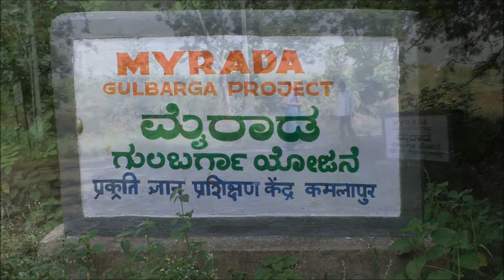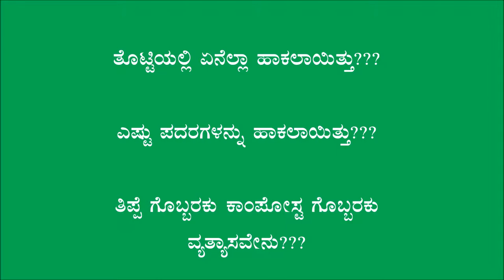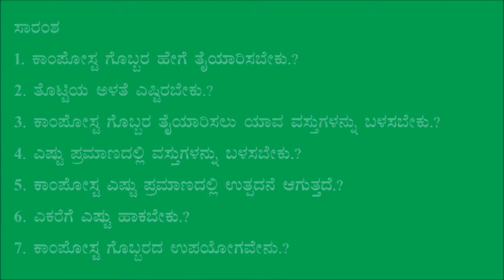Gulbarga_Putty compost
This video was produced in Gulbarga District.